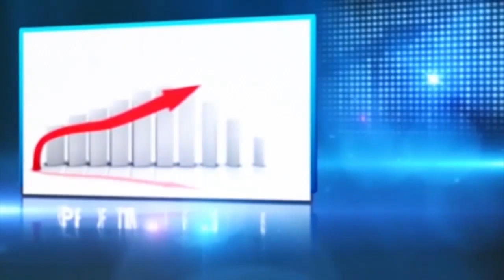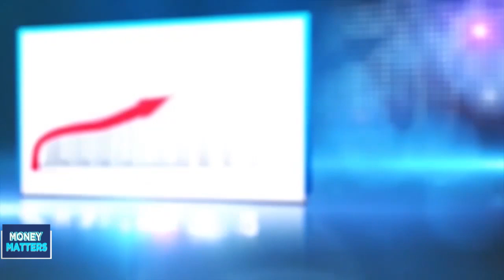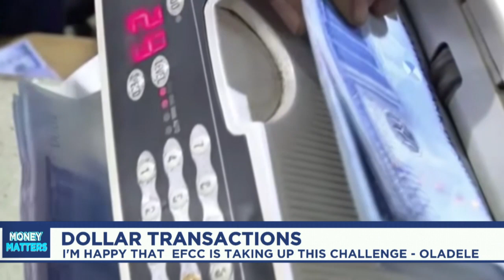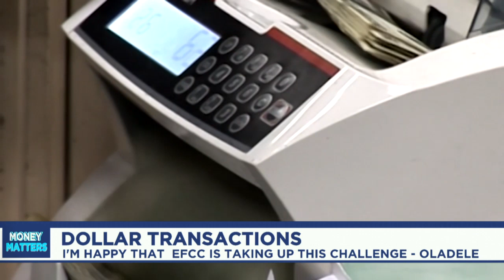Economist speaks on EFCC vowing to clampdown on businesses, others charging in dollars